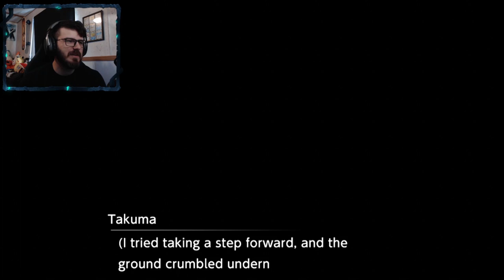AGUMON, MY PARTNER DIGIMON | Digimon Survive # 2